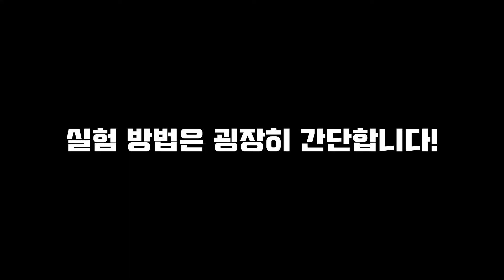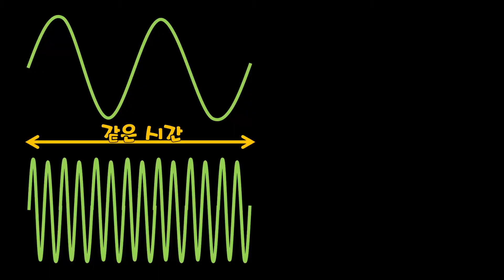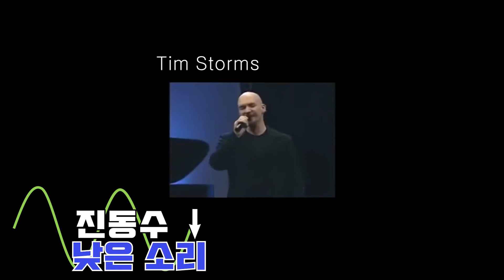소리를 눈으로 볼 수 있는 방법!(대박 신기)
안녕하세요. 실험쌤입니다~!

세상에는 강아지, 고양이, 사자, 호랑이, 물개 소리 등 굉장히 다양한 소리들이 있습니다!

우리들은 이러한 소리들을 귀로 들어서 어떤 소린지 파악하는데요!

이러한 소리들은 눈으로 보고 비교할 수 있다면!?

믿으시겠습니까??

이번 영상에서는 소리를 눈으로 볼 수 있는 장치를 만들어 봤습니다!